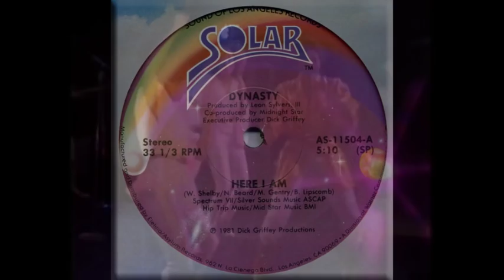Dynasty - Here I Am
Original Dynasty Members Leon Sylvers, Kevin Spencer, Nidra Beard, Linda Carriere, William Shelby and Guitar Player Richard Randolph.